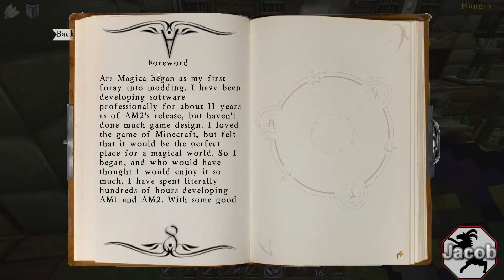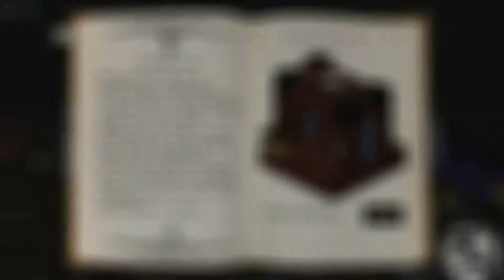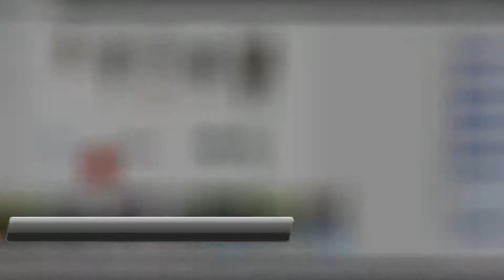Minecraft: Hubris Modpack - Episode 28 - Sex-Education